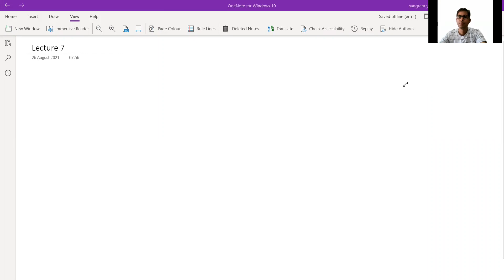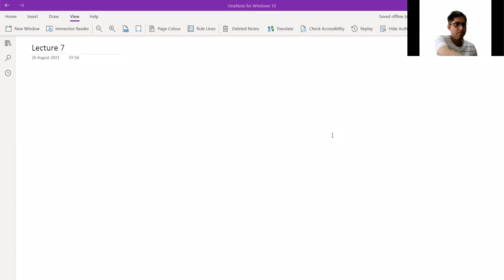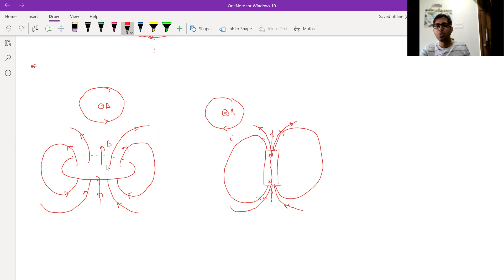Magnetic Field L8